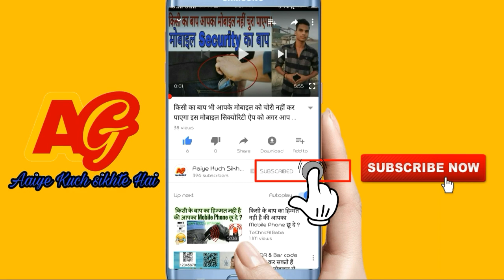कैसे काम करता है इंटरनेट आप देखकर हैरान रह जाएंगे - How The Internet Works, The Internet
How the Internet works, the internet will be surprised to see you

कैसे काम करता है इंटरनेट आप देखकर हैरान रह जाएंगे

aaiye Kuch sikhte hai

anmol Gupta